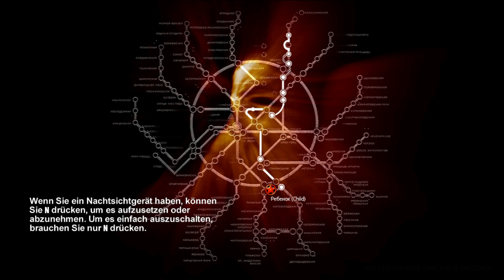Let's Play METRO 2033 #015 [Da muss ich dich leider enttäuschen, tur mir Leid🥲]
[Apokalypse][Horror][Action]

OOOOOOOOOOOOOOOOOOOOOOOOOOOOOOOOOOOOOOOOOO

Entwickler: 4A Games
Publisher: Deep Silver
Veröffentlichung: 16. März 2010

OOOOOOOOOOOOOOOOOOOOOOOOOOOOOOOOOOOOOOOOOOO

OOOOOOOOOOOOOOOOOOOOOOOOOOOOOOOOOOOOOOOOOOO

OOOOOOOOOOOOOOOOOOOOOOOOOOOOOOOOOOOOOOOOOOO

OOOOOOOOOOOOOOOOOOOOOOOOOOOOOOOOOOOOOOOOOOO

Hochladetermine:

Jeden Tag!